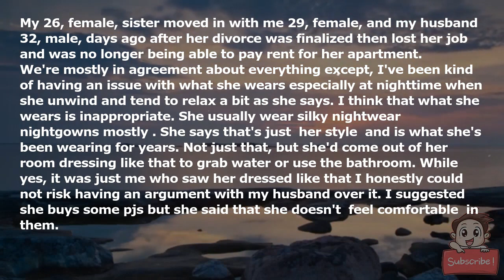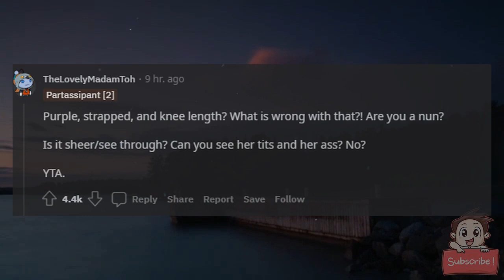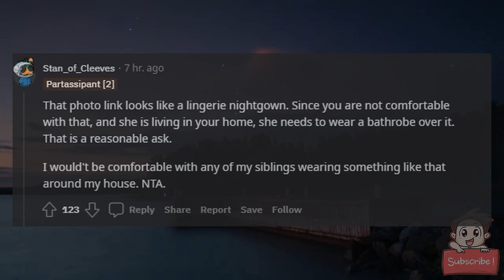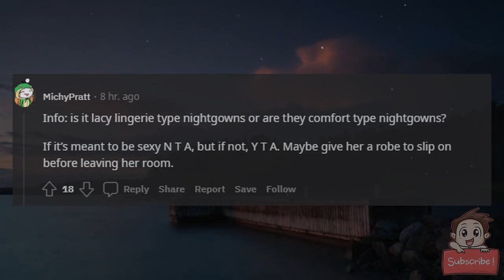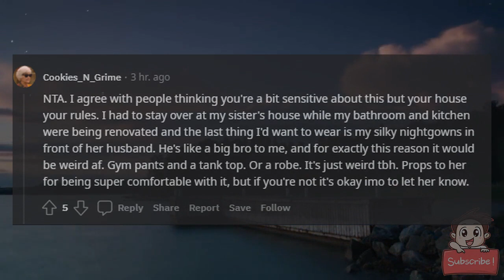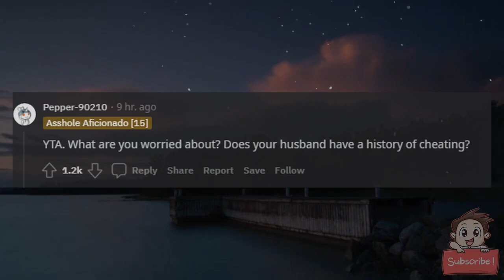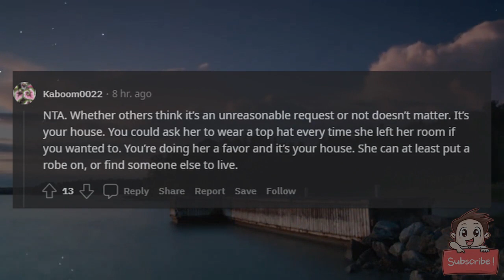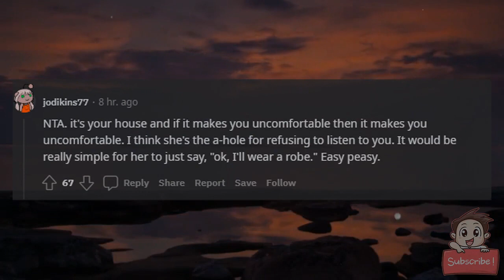AITA for telling my sister to stop leaving her room when she's wearing her nightgown?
My 26, female, sister moved in with me 29, female, and my husband 32, male, days ago after her divorce was finalized then lost her job and was no longer being able to pay rent for her apartment.

We're mostly in agreement about everything except, I've been kind of having an issue with what she wears especially at nighttime when she unwind and tend to relax a bit as she says. I think that what she wears is inappropriate. She usually wear silky nightwear (nightgowns mostly). She says that's just "her style" and is what she's been wearing for years. Not just that, but she'd come out of her room dressing like that to grab water or use the bathroom. While yes, it was just me who saw her dressed like that I honestly could not risk having an argument with my husband over it. I suggested she buys some pjs but she said that she doesn't "feel comfortable" in them.

Last night, I saw her in the kitchen grabbing something from the fridge and was dressed in a purple, strapped, knee length nightgown. I tried to speak to her about it but it didn't go well. We started arguing and I ended up telling her to stop leaving her room when she's wearing stuff like that and she argued that there was nothing wrong with what she was wearing, that it wasn't like she was walking around naked or anything of the sort. I told her it's my home and she's a guest and should just respect my request but she responded saying that just because she lives in my house does not mean that I have the right to control what she wears then stormed off to her room.

We haven't talked since then and she is refusing to talk about it.

Edit: I wanna post a pic of the nightgown but don't know how. I'll see what I can do.

Edit: here's the dress. It's not identical but close to what she was wearing, very close.

Look at it and give judgement. Let me know if the link is not working.